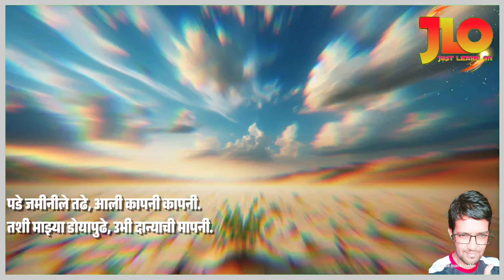कापणी, बहिणाबाई चौधरी, मराठी कविता गायन इयत्ता पाचवी।Kapani bahinabai chaudhari, 5vi marathi.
२४. कापणी

 • ऐका. म्हणा. वाचा.

 आता लागे मार्गेसर, आली कापनी कापनी. आज करे खालेवहे, डाव्या डोयाची पापनी !

 पडे जमीनीले तढे, आली कापनी कापनी. तशी माझ्या डोयापुढे, उभी दान्याची मापनी.

 शेत पिवये धम्मक, आली कापनी कापनी. आता धरा रे हिंमत, इय्ये ठेवा पाजवुनी.

 पीक पिवये पिवये, आली कापनी कापनी. हातामधी धरा इय्ये, खाले ठेवा रे गोफनी.

 काप काप माझ्या इय्या, आली कापनी कापनी. थाप लागली पिकाची आली डोयाले झापनी !

 आली पुढे रगडनी, आता कापनी कापनी. खये करा रे तय्यार, हाती घीसन चोपनी.

 बहिणाबाई चौधरी

This video is created by Sunil N Rathod for purpose of educational activities . This video has a beautiful rhythm of music "kapani". @Just learn on .

हा व्हिडिओ सुनील राठोड यांनी शैक्षणिक उपक्रमांसाठी बनवला आहे. या व्हिडीओत "कापणी," या कवितेला सुंदर चालीत संगीतबद्ध केलेले आहे. हा व्हिडिओ पाहिल्याबद्दल धन्यवाद. kavita marathi इयत्ता_चौथी अधिक व्हिडिओंसाठी कृपया या चॅनेलची सदस्यता घ्या. @just learn on.

यह वीडियो सुनील राठौड़ द्वारा शैक्षिक गतिविधियों के उद्देश्य से बनाया गया है।  इस व्हिडीओ मे "कापणी," कविता के लिये संगीत की सुंदर लय है।  इस वीडियो को देखने के लिए धन्यवाद।  @just learn on.